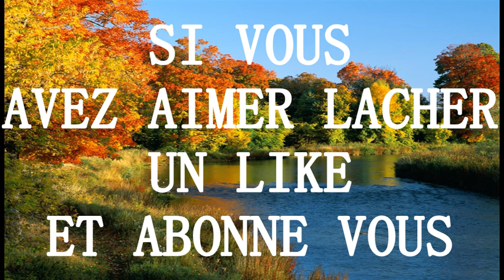(special abonne) WWE 2K16 dean ambrose vs randy